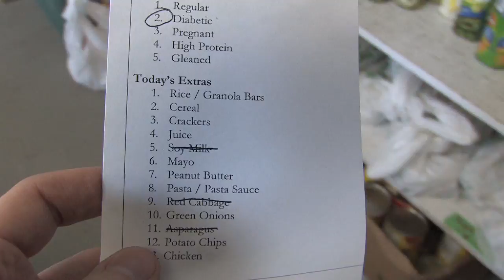Volunteering at the Mustard Seed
Reporter Jason Halbauer volunteers at the Mustard Seed on March 6, 2008. Video by Ryan Jackson / Edmonton Journal